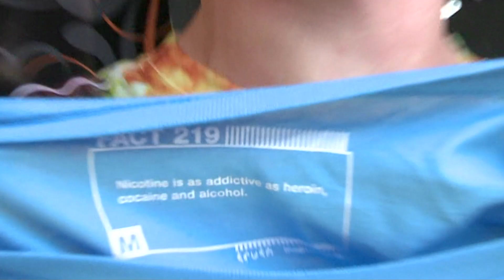Fuse TV's truth Warped Roadies: Actual, factual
Our iPad octopus/amazing researcher, Becky, takes a break from poppin' quizzes (er, surveys...) and evaluating truth on tour to tell Fuse TV about life on Vans Warped Tour...wherever tour is.